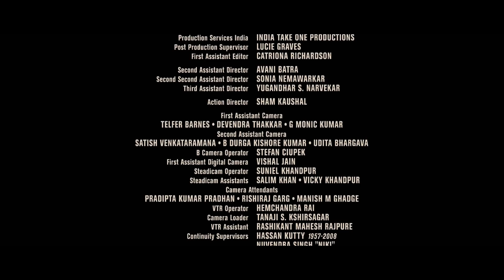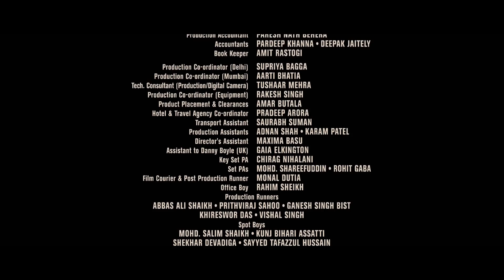Final scene from "Slumdog Millionaire (2008)"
Slumdog Millionaire (2008)

THIS CHANNEL IS NOT MONETIZED. IF YOU CAN HELP ME WITH A DONATION IT WOULD BE A LOT OF HELP. ESTE CANAL NO ES MONETIZADO. SI PUEDE AYUDARME CON UNA DONACIÓN SERÍA DE MUCHA AYUDA.